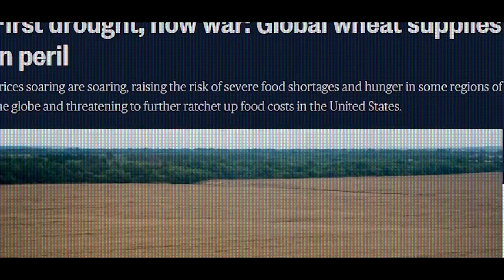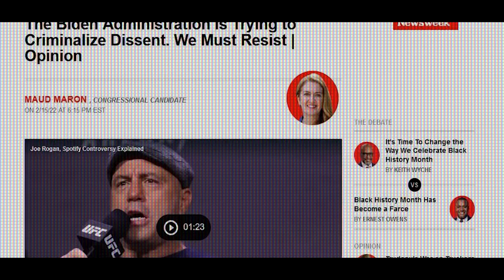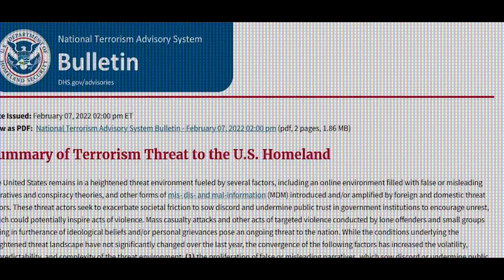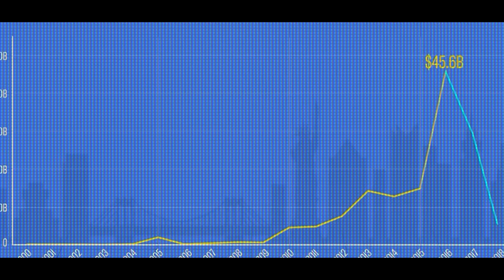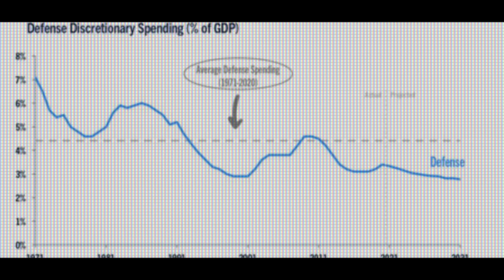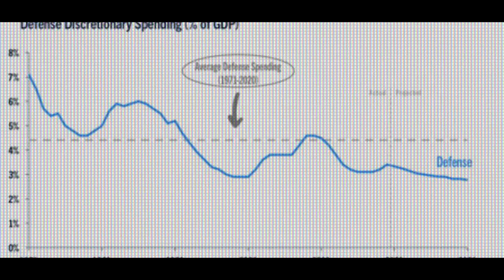AMERICA HAVE NO IDEA WHAT COMES NEXT 2022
Science and technology in Russia have developed rapidly since the Age of Enlightenment, when Peter the Great founded the Russian Academy of Sciences and Saint Petersburg State University and polymath Mikhail Lomonosov founded the Moscow State University, establishing a strong native tradition in learning and innovation.

In the 19th and 20th centuries, Russia produced many notable scientists, making important contributions in physics, astronomy, mathematics, computing, chemistry, biology, geology and geography. Russian inventors and engineers excelled in such areas as electrical engineering, shipbuilding, aerospace, weaponry, communications, IT, nuclear technology and space technology.

More recently, the crisis of the 1990s led to the drastic reduction of state support for science and technology, leading many Russian scientists and university graduates to move to Western Europe or the United States. In the 2000s, on the wave of a new economic boom, the situation has improved, and the Russian government launched a campaign aimed into modernisation and innovation with mixed success.

This is, "AMERICA HAVE NO IDEA WHAT COMES NEXT.."

This video includes:
World News
World News 2022
News
World News Events
America World News
America News Update
Joe Biden World News
World News Update
MOTIVATIONAL
MOTIVATIONAL EDUCATION
MOTIVATIONAL VIDEO
MOTIVATIONAL RECOMMENDED

2022 truth message full video new video today this week this month this year education motivational follow recommended motivation educational earth world news